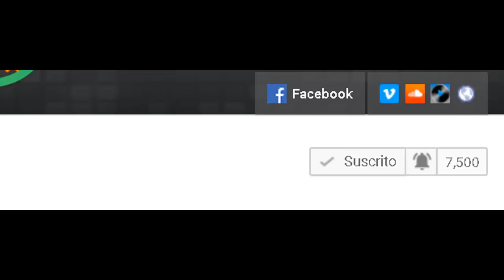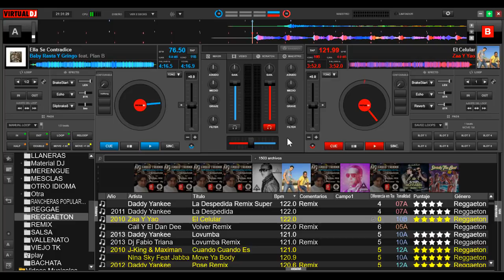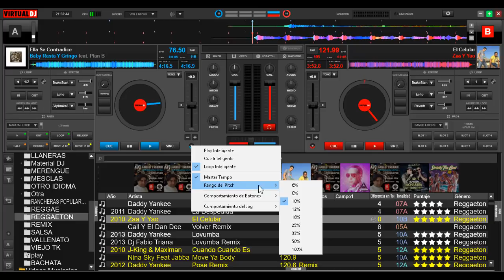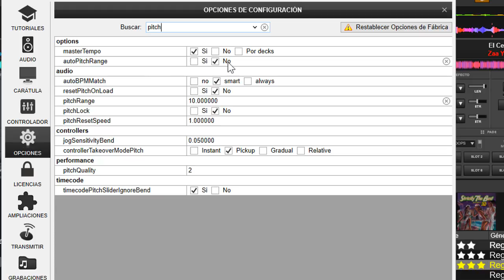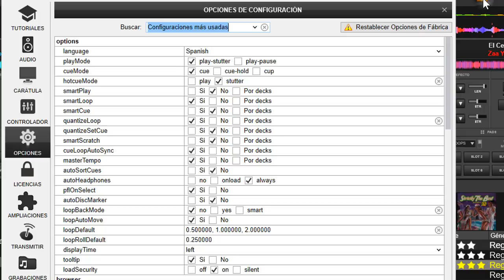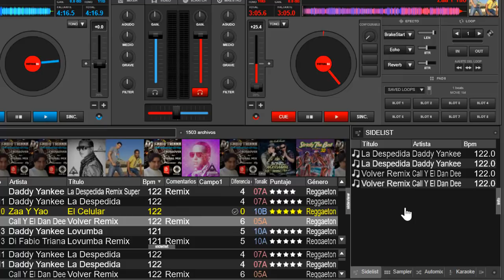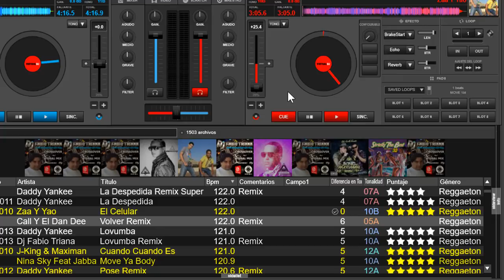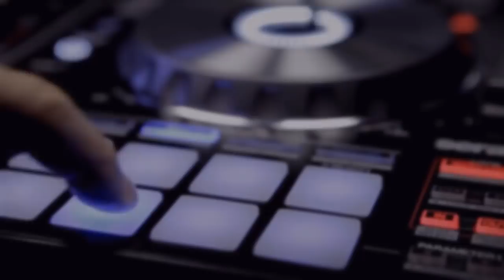solución al problema de SYNC en virtual dj 8 v2019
contestando preguntas que le hacen al canal